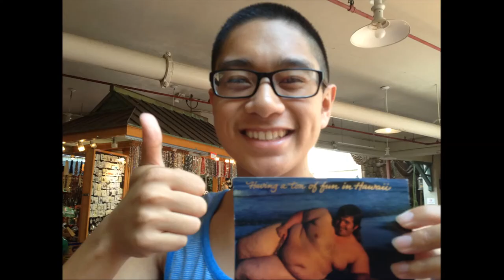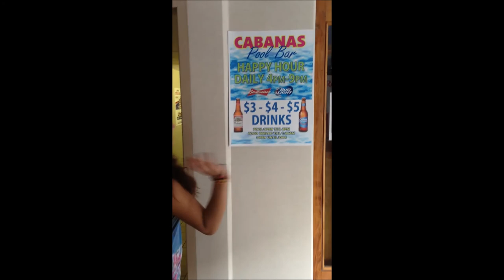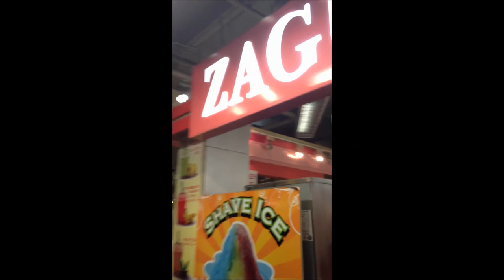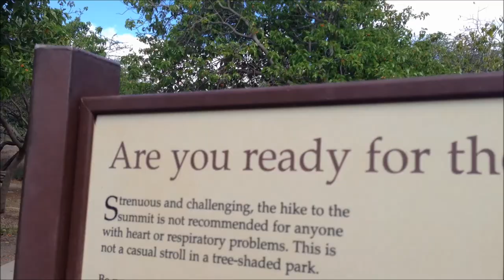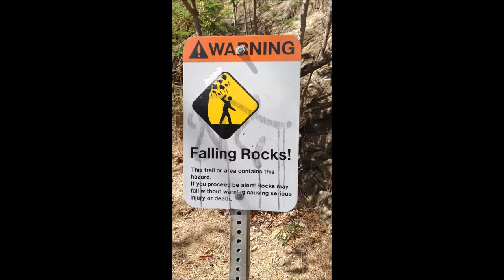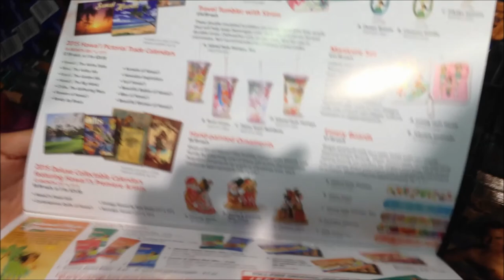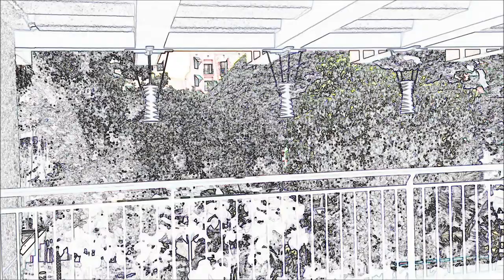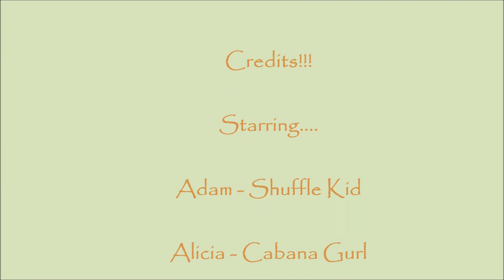Hawaii Trip 2013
Oahu, Hawaii.